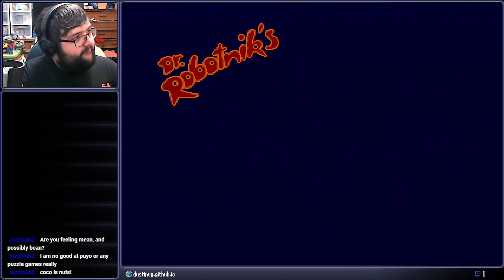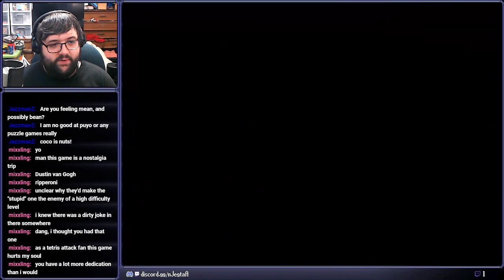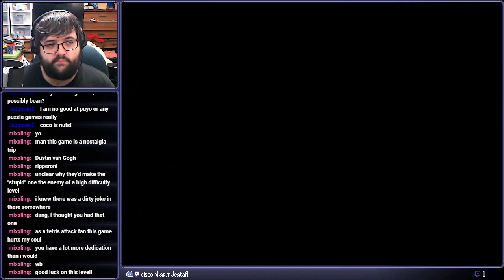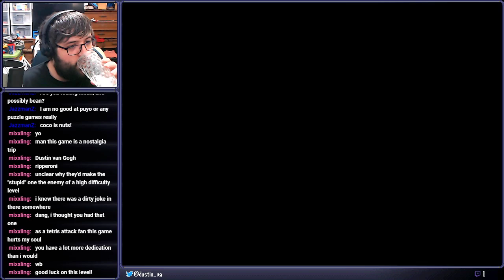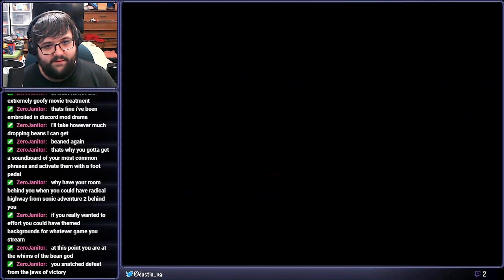Cool Beans - Dr. Robotnik's Mean Bean Machine - 1